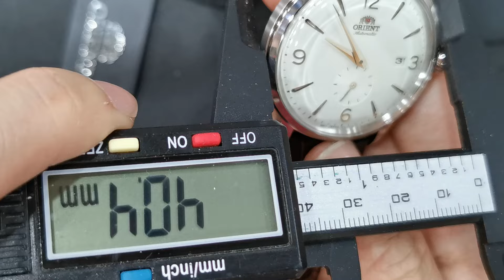Orient bambino small second 朱仔推介《東方小秒針🎉機械3 6 9 12 復古白色錶盤 ✨》hk1348/1隻😱⌚tel 96699429👍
ORIENT Bambino Small Seconds

日本自動機械機芯F6222
動力儲能40小時
可手動或自動上鏈
不銹鋼錶殼
真皮皮革錶帶
弧形礦物玻璃錶面
黑色錶盤
日常生活防水30m
小秒針盤
日曆顯示功能
錶面直徑40mm
厚度約11.8mm
現金價HKD 1348/1隻⌚🎉😆
有意者請 whatsapp or signal 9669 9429 查詢